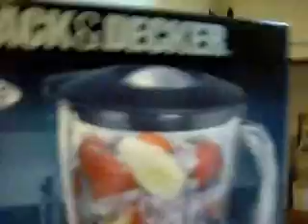Celebrating My First Night of "Summer"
I finished my last final on Thursday morning. I wanted to do something to celebrate, ya know, take a little breather before I dove right into all the wedding stuff we have to do in these next few weeks. The only problem was, by time I got home from work that night, we were both too tired to go anywhere and we had both already eaten dinner. We decided that we would either A) go bowling or B) go get that fire pit we've been wanting FOREVER and relax together. I had just sold back all my text books after my final so we used that money to go get the fire pit :)
We also got our FIRST wedding gift in the mail yesterday!! Its a nice blender! We have a cheap $20 blender that is plastic, and so its really nice to have a decent appliance now :) We made smoothies and sat out by the fire, it was pretty much the most perfect night.